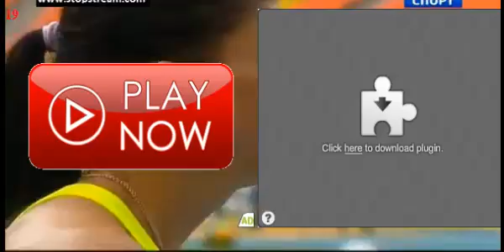2013 IAAF World Challenge Moscow women 200m ( Mariya Ryemyen rolls)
June 11, 2013 World Challenge Meeting -  Moscow Challenge women's 200 meter dash

Official result:
1. Mariya RYEMYEN  -  22.73
2. Olga BELKINA  -  23.51
3. Anastasiya KOCHERZHOVA  -  23.74
4. Kristina SIVKOVA  -  23.80
5. Marta JESCHKE  -  23.80
6. Sónia TAVARES  -  24.14